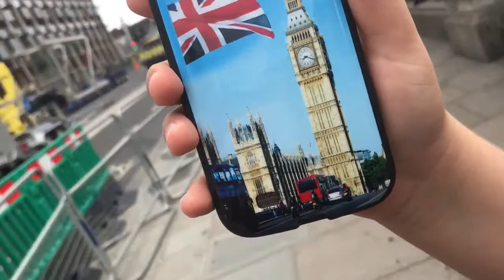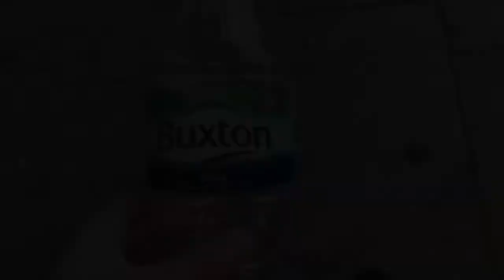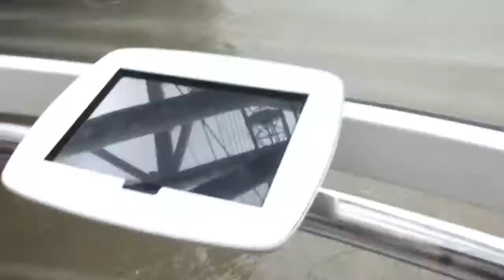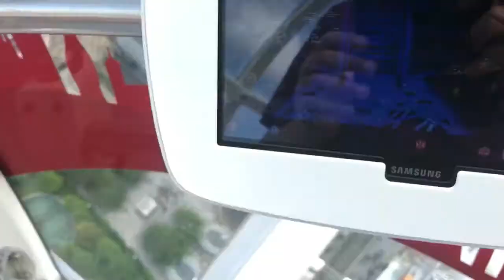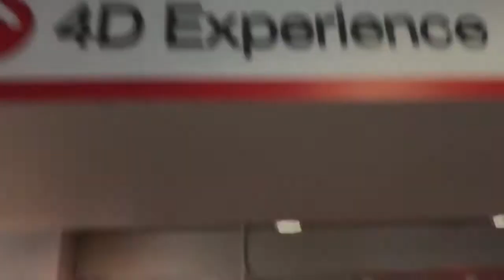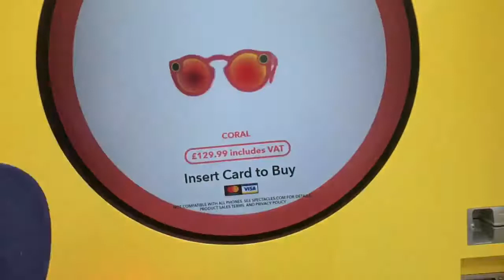Vlog #11 | London Day 3 | Big Ben and The London Eye!!!